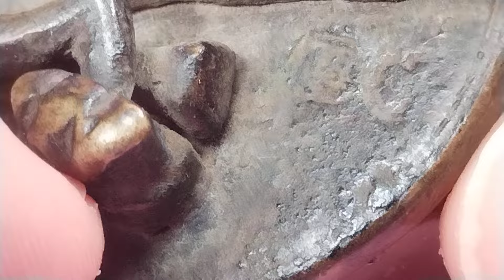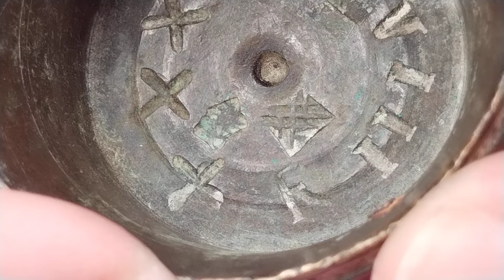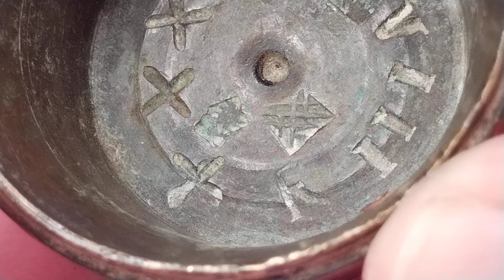Ponderal de 68 reales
Se analizan los detalles de una tapa de ponderal de vasos anidados equivalente a 68 reales de marco de Castilla de 230 gramos.